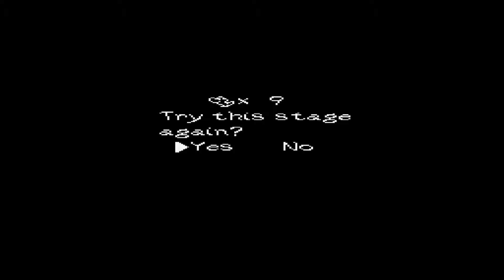LET'S PLAY Yoshi's Island PART 14 - WHERE'S THE KEY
Shit.
You can probably skip this episode.